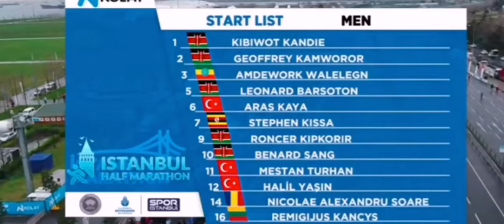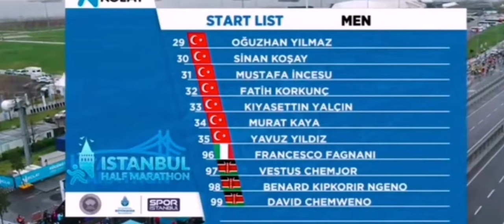Istanbul Half Marathon 2021- Full Race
Chepngetich smashes world half marathon record in Istanbul
World marathon champion Ruth Chepngetich took 29 seconds off the world record* to win the N Kolay Istanbul Half Marathon, a World Athletics Elite Label road race, clocking a stunning 1:04:02 in the Turkish city on Sunday (4).

The 26-year-old Kenyan, a winner of this race in 2017 and 2019, broke away from Ethiopia’s Yalemzerf Yehualaw in the final stages to win by 38 seconds. Two-time world 5000m champion Hellen Obiri was third in 1:04:51 – the fastest debut half marathon in history. It’s the first time three women have finished inside 65 minutes in one half marathon.

Chepngetich, Yehualaw and Obiri were part of an eight-woman pack in the early stages, passing through five kilometres in 15:07. That group, which also included marathon world record-holder Brigid Kosgei and fellow Kenyan Joan Chelimo Melly, had been whittled down to five by the 10km marker, which was reached in 30:21.

Kosgei then started to fade, as did Melly, leaving Chepngetich, Yehualaw and Obiri out in front, passing through 15km in 45:29. Yehualaw attempted a brief stint at the front, but with 55 minutes on the clock, Chepngetich started her long drive for home.

She covered the fourth 5km segment in 15:13, giving her a 22-second lead over Yehualaw at 20km, and maintained her pace to the end, winning in 1:04:02. Yehualaw, the world half marathon bronze medallist, finished second in 1:04:40, taking six seconds off her PB, while Obiri was third in 1:04:51.

"I am really happy with this amazing result," said Chepngetich. "The world record is something I have been dreaming about for some time and I am so happy to do it on the streets of Istanbul."

It was Chepngetich's third victory in Istanbul and her third improvement on the course record. Her 2017 triumph in 1:06:19 was one of her first big breakthrough runs, then she returned two years later to win in 1:05:30.

World record-holder Kibiwott Kandie won the men’s race in a course record of 59:35. The world half marathon silver medallist reeled in early leader Benard Ngeno with about 12 minutes remaining before going on to open up a gap of his own.

Three-time world half marathon champion Geoffrey Kamworor made up a bit of ground with about half a kilometre to go, but Kandie dug in and maintained his lead to the end to win by three seconds. Roncer Kipkorir was third in 59:46.

*Subject to the usual ratification procedure

Leading results
Women
1 Ruth Chepngetich (KEN) 1:04:02
2 Yalemzerf Yehualaw (ETH) 1:04:40
3 Hellen Obiri (KEN) 1:04:51
4 Joan Chelimo Melly (KEN) 1:05:09
5 Brigid Kosgei (KEN) 1:06:01
6 Hiwot Gebrekidan (ETH) 1:06:47
7 Bekelech Gudeta (ETH) 1:06:54
8 Alia Saeed Mohammed (UAE) 1:07:31
9 Melat Kejeta (GER) 1:07:33
10 Yasemin Can (TUR) 1:08:32

Men
1 Kibiwott Kandie (KEN) 59:35
2 Geoffrey Kamworor (KEN) 59:38
3 Roncer Kipkorir (KEN) 59:46
4 Amdework Walelegn (ETH) 59:48
5 Leonard Barsoton (KEN) 59:59
6 Stephen Kissa (UGA) 1:00:02
7 Benard Ngeno (KEN) 1:00:28
8 Vestus Chemjor (KEN) 1:02:07
9 Getaye Fisseha Gelaw (ETH) 1:03:32
10 Aras Kaya (TUR) 1:03:36